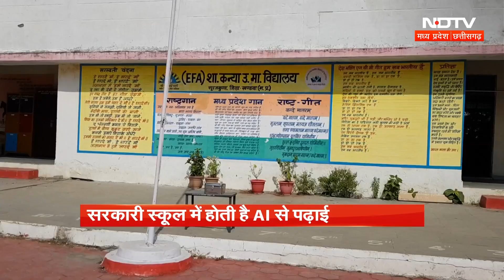Khandwa के इस सरकारी School में Artificial Intelligence के जरिए होती है बच्चों की पढ़ाई । MP News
मध्य प्रदेश (Madhya Pradesh) के खंडवा (Khandwa) में सरकारी स्कूल के छात्र- छात्राएं पढ़ने के लिए आधुनिक तरीका अपना रहे हैं. यहां शासकीय कन्या उच्चतर माध्यमिक विद्यालय प्रदेश का पहला ऐसा स्कूल है जहां आर्टिफिशियल इंटेलिजेंस (Artificial Intelligence) के इस्तमाल से छात्रों को पढ़ाया जा रहा है. जब स्कूल के किसी टीचर की सरकारी काम में ड्यूटी लग जाए या किसी वजह से वो स्कूल ना पहुंच पाए। तो स्कूल अपने तैयार किए गए AI टीचर की मदद से कोर्स पूरा कर देता है.